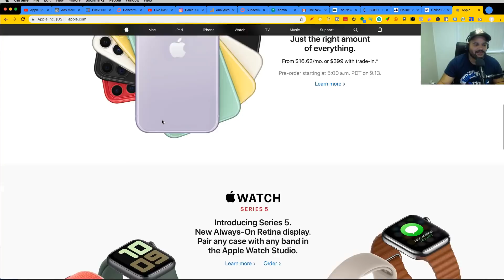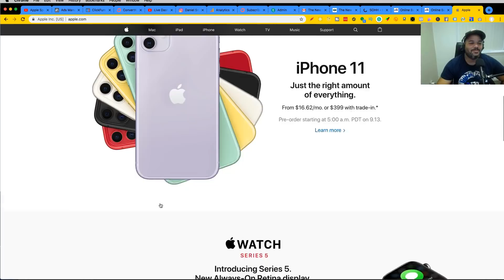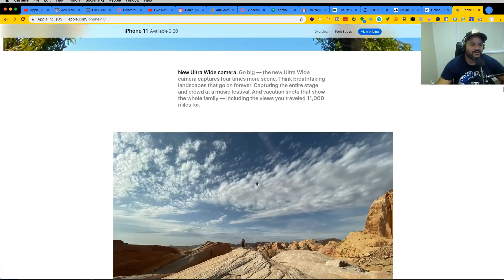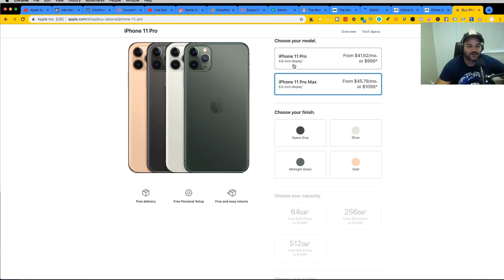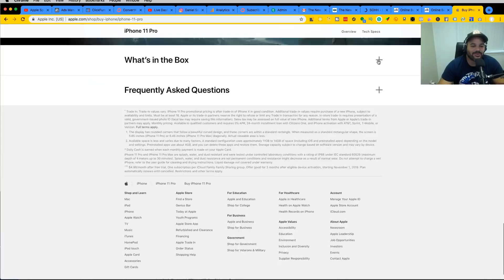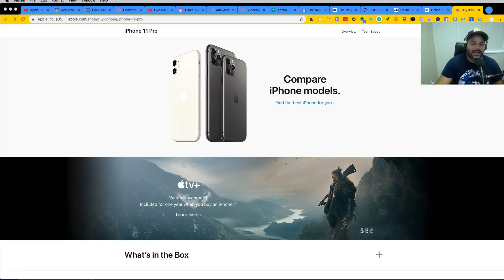Developer's Reaction to Apple Event 2019 and Iphone 11 Pro Max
In this video we will be reacting to the new Apple Event 2019.

Get The Secret Checklist That helped me earn over $200,000 dollars per year as web developer Plus free 1 hour training

Looking to get into Google, Facebook, Amazon, Microsoft? Best Algorithm Training